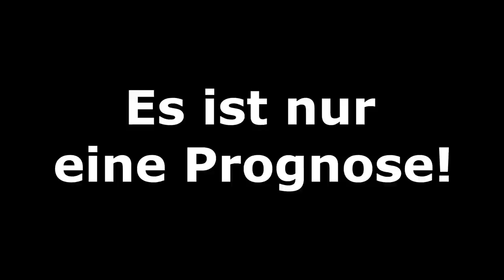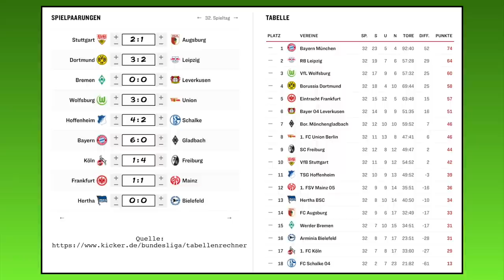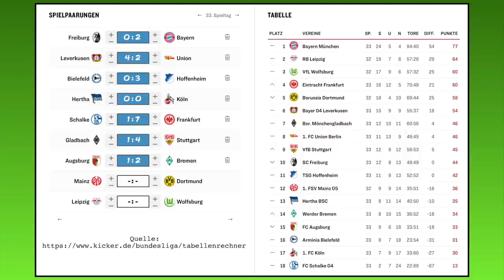[PS5] FIFA 21: Spieltag 33 (Die große Konferenz) - 20/21 Bundesliga Prognose l Deutsch [FULL HD]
00:00 Intro
02:30 Samstagskonferenz
46:36 FC Schalke 04 - SG Eintracht Frankfurt
49:52 SC Freiburg - FC Bayern München
50:58 Bayer 04 Leverkusen - 1.FC Union Berlin
53:36 DSC Arminia Bielefeld - TSG 1899 Hoffenheim
55:09 Borussia M´gladbach - VfB Stuttgart
57:37 Hertha BSC - 1.FC Köln
58:22 FC Augsburg - SV Werder Bremen
59:58 Ergebnisse und Outro